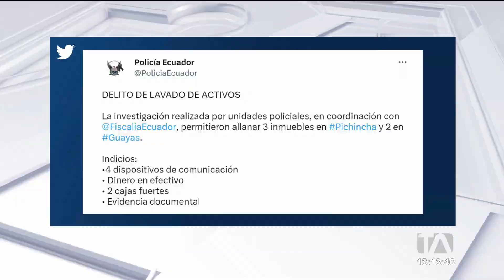Otro vocal del Consejo de la Judicatura es investigado por presunto lavado de activos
Con cinco allanamientos ejecutados la noche de este miércoles 17 de mayo de 2023 la Fiscalía emprende una investigación por presunto lavado de activos en contra del vocal del Consejo de la Judicatura, Xavier Muñoz. Se trata del tercer vocal de este organismo que enfrenta procesos penales por supuestos actos de corrupción. Por: Fausto Yépez